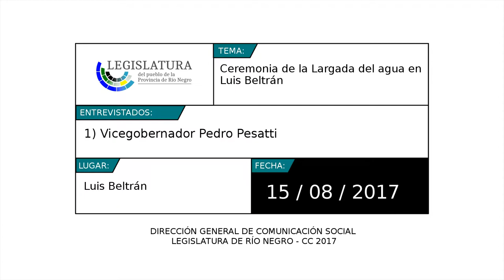Pedro Pesatti: acto “Largada del Agua 2017” en Luis Beltrán